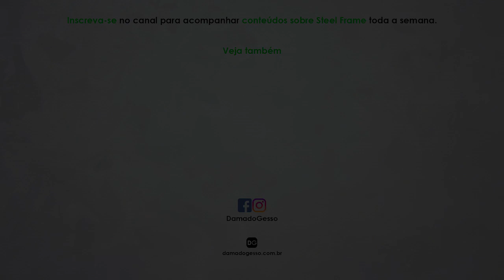Enrolado no mercado da construção? Saiba o que fazer! | Papo de Especialista